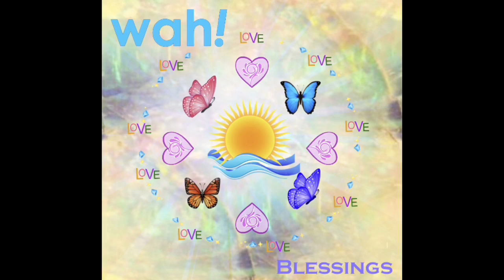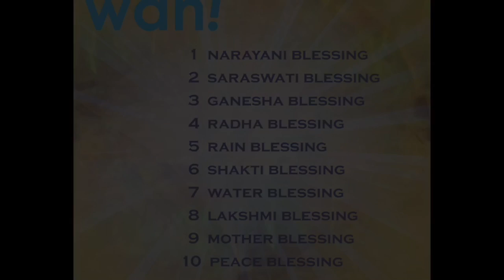Wah! - Mother Blessing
Mother Blessing from Wah!'s new album BLESSINGS

VIDEO CREDITS:
Editor: Jen Hardy, who won the Wah! fan contest for best video

Lyrics:
Jai Jai Ma (praise, praise the Mother)